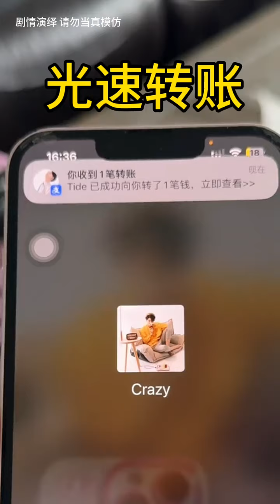又是震撼我爸的一天！鸣潮